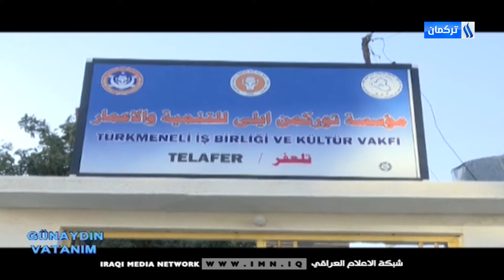Günaydın Vatanım Programı